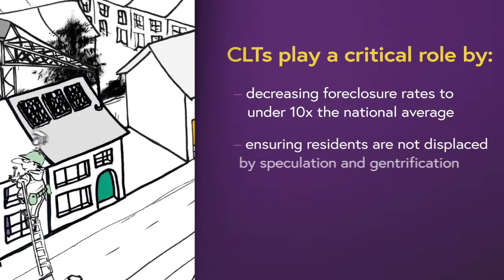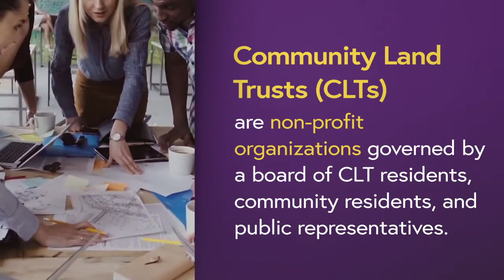Bite Sized Politics - Community Land Trusts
I talk a lot about transitional programs designed to help the most vulnerable members of our community - Safe Parking Programs and Transitional Encampments are 2 examples.

But if we don’t address the fundamental crisis that is the severe lack of affordable housing in Santa Cruz, Transitional Encampments and Safe Parking Programs won’t be able to do the job the are designed to do - give folks a foundation of support so they can get back on their feet and find permanent housing.

Community Land Trusts (CLTs) are one way to create affordable housing in Santa Cruz.

CLTs build wealth across our community through collective ownership of land. CLTs can provide affordable housing, protect residents from displacement due to land speculation and gentrification, and provide the middle class with a real opportunity to build equity.